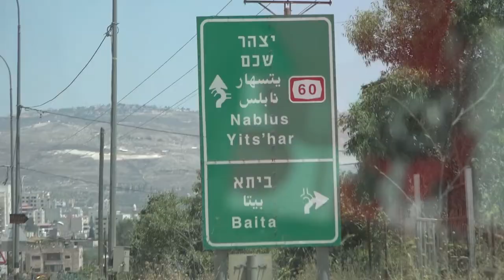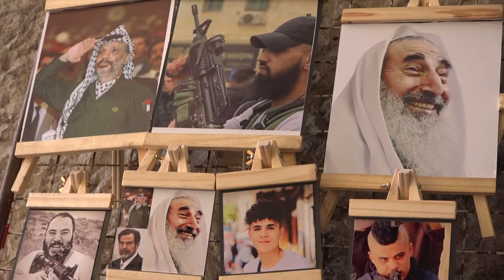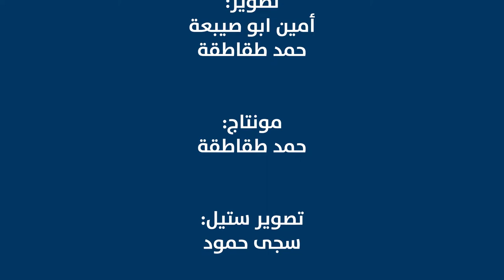حلقة 14 برنامج الرابح نابلس